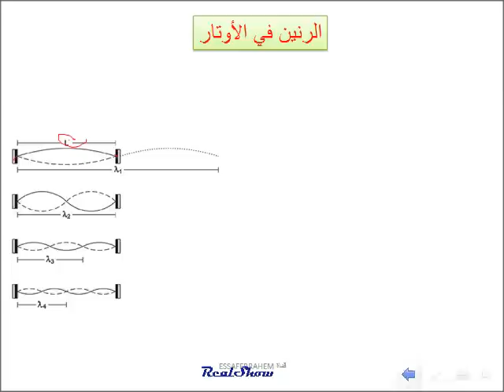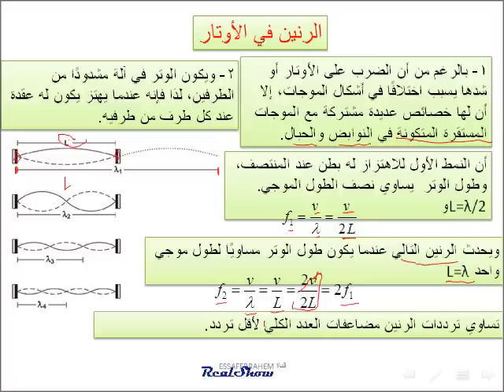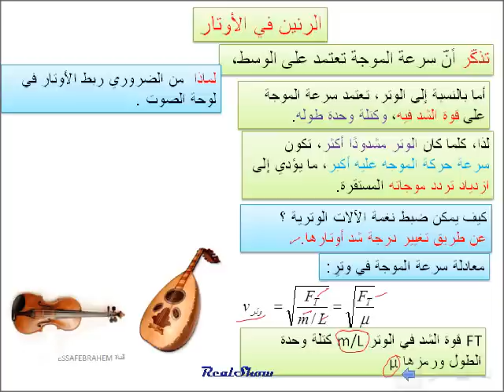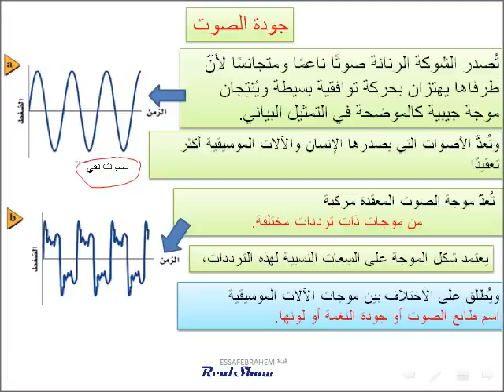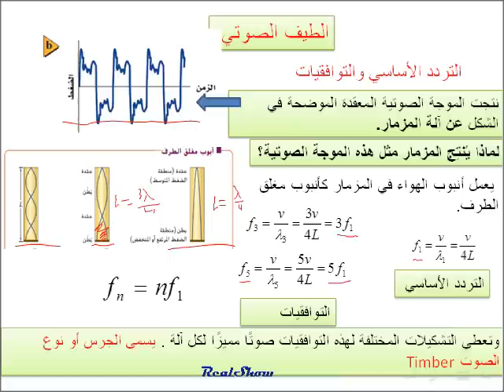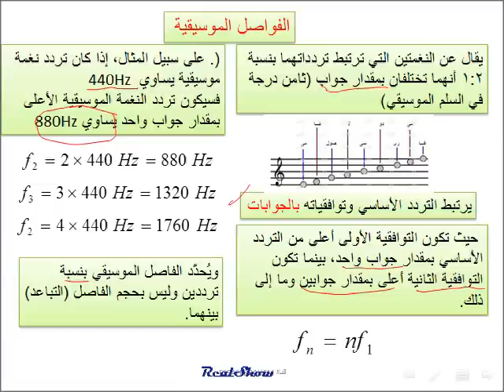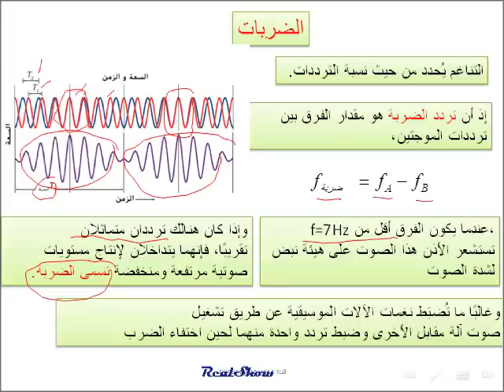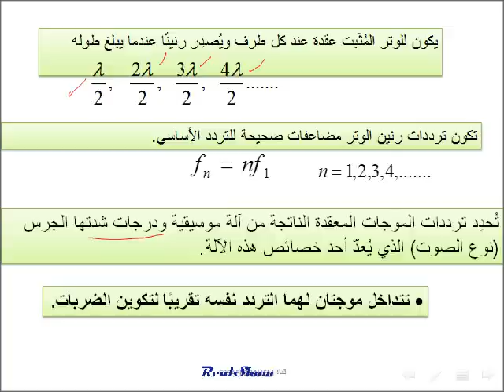فيزياء الصوت الفيزياء والموسيقا القسم 2 -25 الدرس الثاني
دونتي لفيزياء عاشر وحادي عشر وثاني عشر للمنهج الجديد

الوحدة 25 الصوت the sound
القسم 2-25 الفيزياء والموسيقا Physics and music
الدرس الثاني